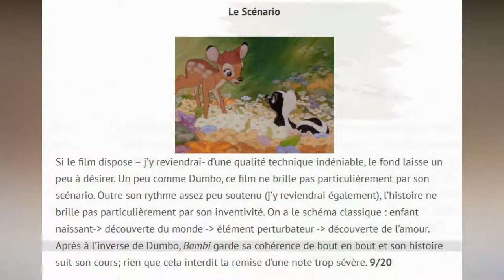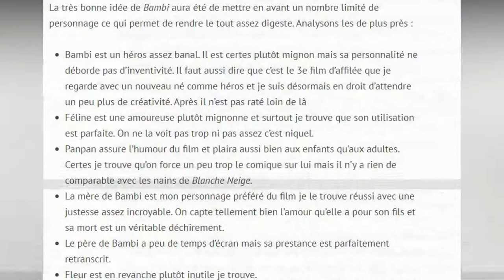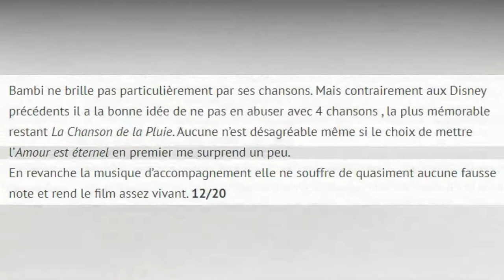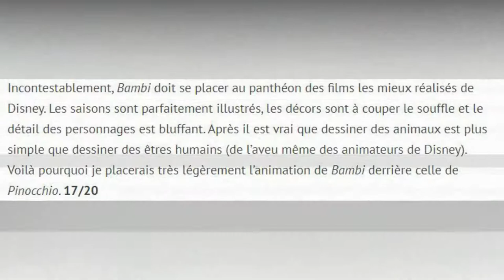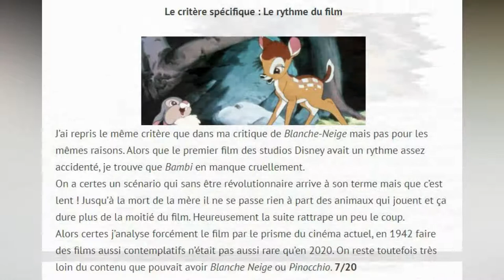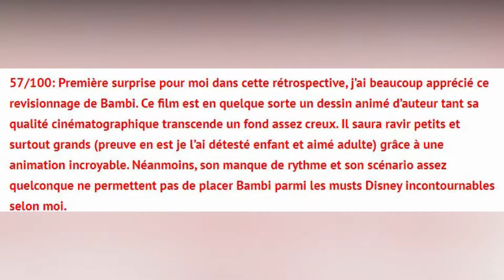Disneylogie : Bambi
Pas étonnant qu'on appelle tout les faon Bambi et tous les poissons clowns Nemo.

C'est parti pour le film Bambi de 1942

Musique utilisées : celle du film
Vidéos utilisés : Campus Comedy Tour Baptiste Lecaplain Sketch Bambi